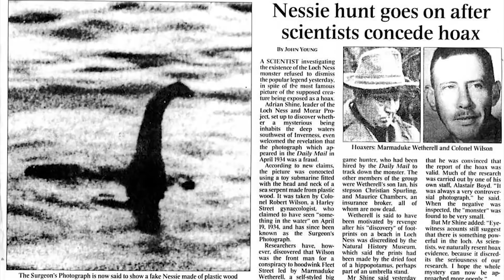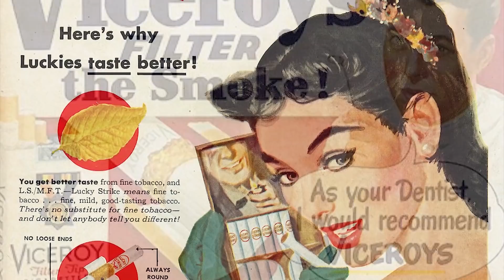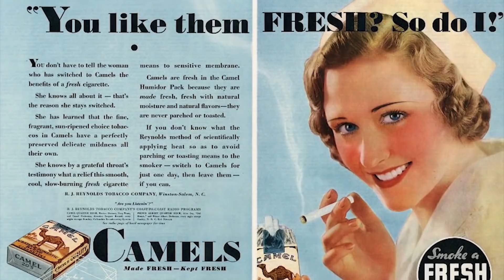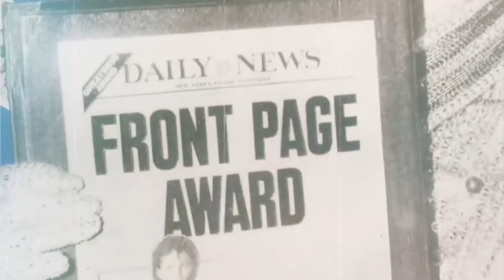Kłamstwa, o których media nikomu nie mówią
Często podręczniki szkolne są przepełnione faktami, które nie są w pełni potwierdzone. Poznajcie kilka popularnych mitów, które nie mają nic wspólnego z rzeczywistością.